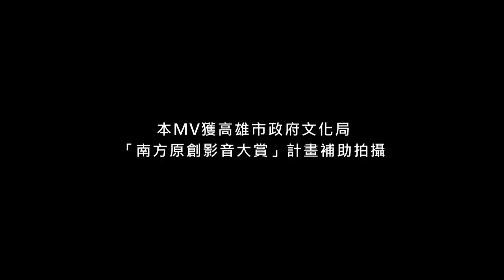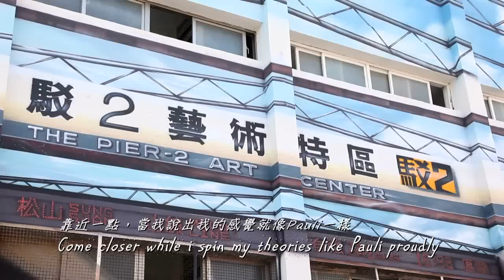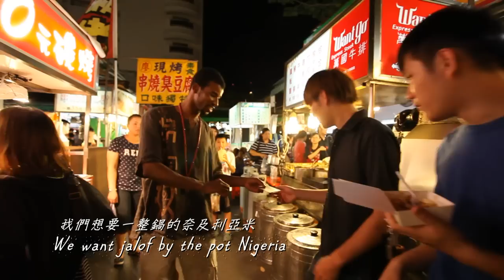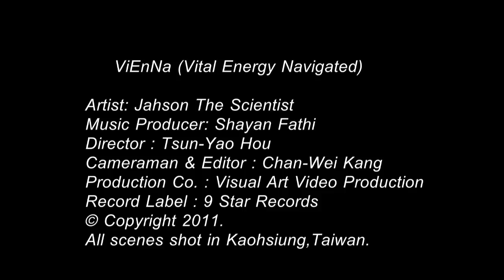【視覺運動作品】JAHSON THE SCIENTIST - ViEnNa(Vital Energy Navigated) to Taiwan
本MV獲高雄市政府文化局　南方原創影音大賞計畫補助拍攝

視覺運動創意有限公司　製作
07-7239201